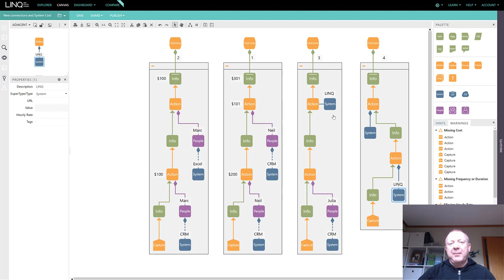System Cost and New Connections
Short video demonstrating the latest LINQ platform capabilities - hourly rate on Systems and new ways to manage the connection to Systems.

System hourly rate can now be used to fully understand the cost of actions. System hourly rate gets added to people hourly rate against action duration and frequency to calculate the action cost.

An improved user experience makes it easy to turn manual actions into automated ones and vice versa.